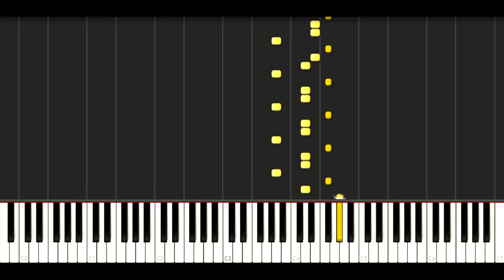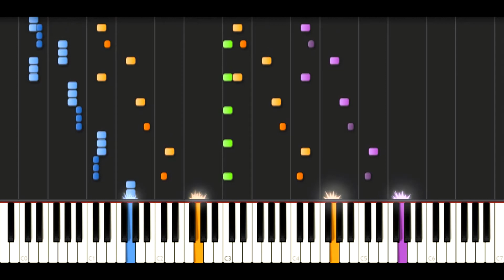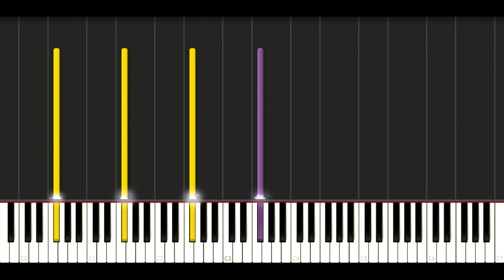Earthquake by U.N.P. (Original Music)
I love making my own music

i hope you really like it (: